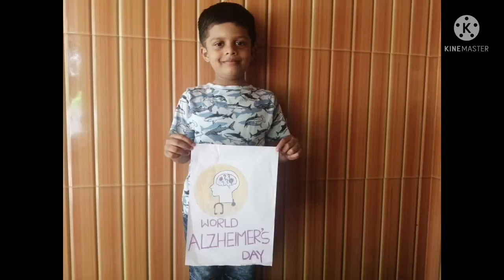World Alzheimer's Day sep 21 special video created by 1A